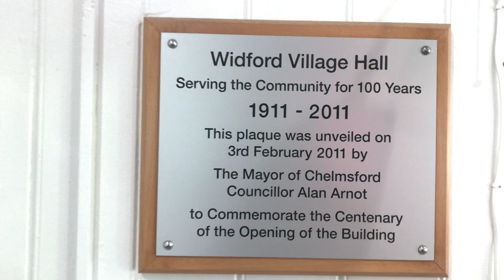Widford Village Hall, Chelmsford Essex